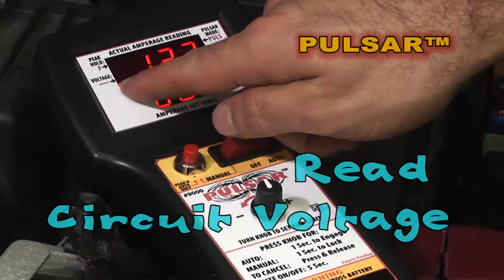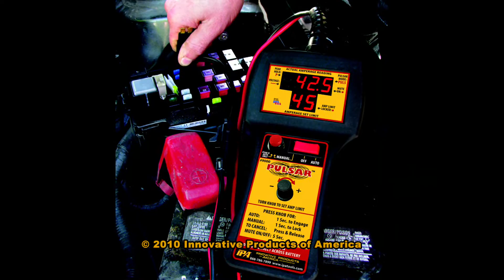PULSAR w/ electronic fuse saver.wmv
Here is a great new tool for chasing down short circuits and parasitic draw.  You can also use it to read amperage (up to 50 amps 12vDC), bench test electrical equipment, bypass relays, pulse power into circuits or spot periodic latching from vehicle computers!